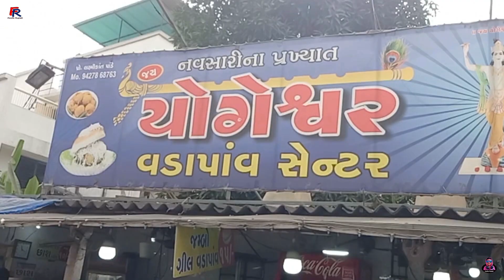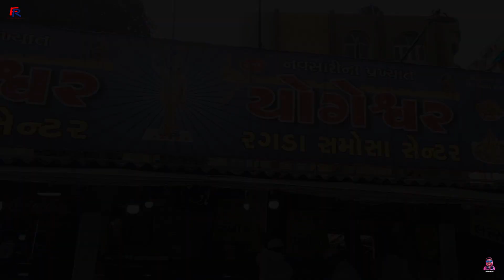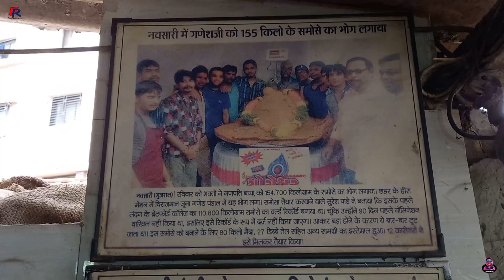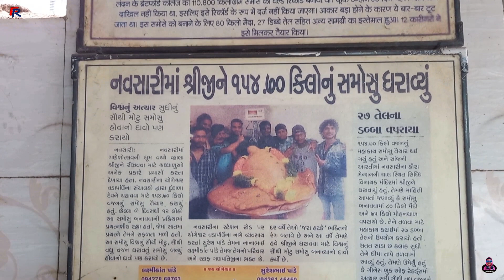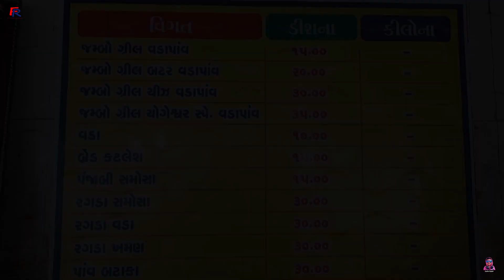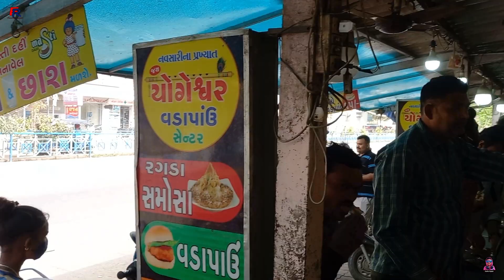ragda samosa | grill vadapav | navsari food | yogeshvar vadapav | street food | foodie rupesh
Hello Friends...
Yogeswar Vadapav & ragda Samosa Center
Near Navsari Relve station
Navsari,Gujarat,india
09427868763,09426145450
Back Ground Music
Back Ground Music Thanks to

TEC- Music Co.

®(INDERPREET SINGH) ( Music Producer) ( Owner This Channel )

vadapav || Ragda samosa || samosa || paturi || yogeshwar vadapav || navsari best vadapav || navsari best ragda samosa || Navsari food || street food
 || gujarat food || india food || indian street food
navsari street food
Thanks For Visit My chanal

Foodie Rupesh
Rupesh Patel